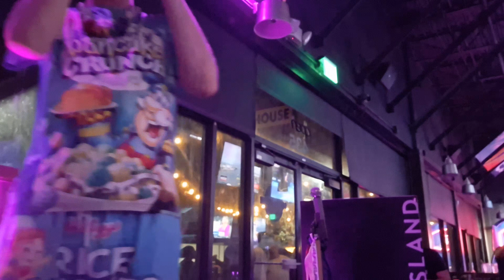Hey Ya by Outkast